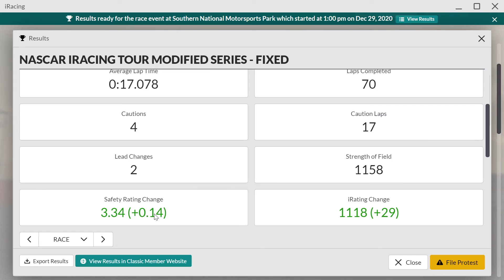Iracing Tour Modified Fixed - Zack Krueger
In the first of many videos on this channel, I take you along for a race at Southern National Motorsport Park in the Tour Modified in Iracing